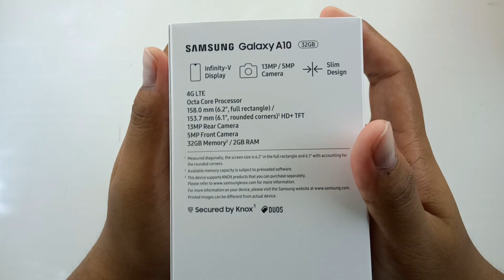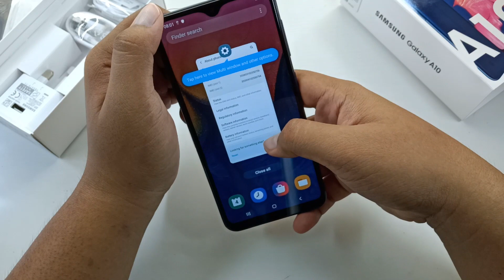[UNBOXING] SAMSUNG GALAXY A10,Bawah RM500 yang berkuasa 🤩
Peranti Samsung beberapa tahun lepas dilihat agak kurang berbaloi dengan peranti peranti jenama lain.Tetapi untuk tahun ini,dilihat Samsung membuat kejutan dengan menawarkan sesuatu yang menarik untuk peranti mereka.Jom kita Unboxing Samsung Galaxy A10.